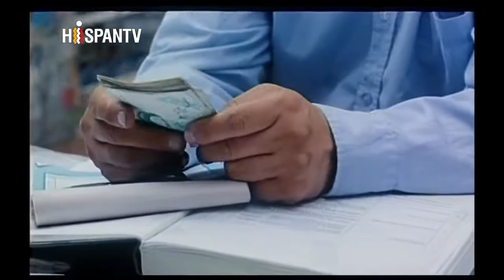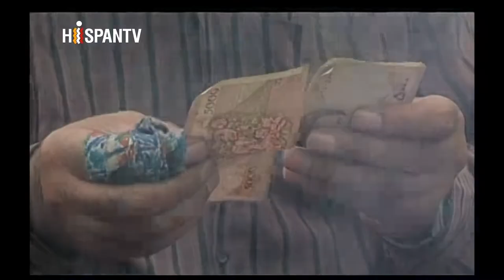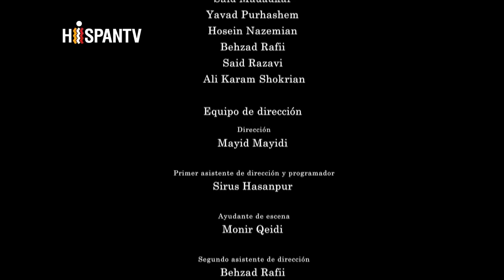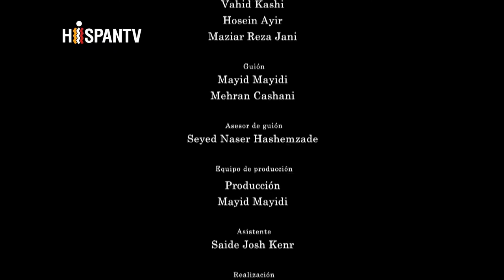El canto de los gorriones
La historia de una familia que lucha con la pobreza, una familia unida que en ella el amor y la solidaridad juegan un papel primordial. Karim, el padre, criador de avestruces, pierde su trabajo a la par de los problemas que existen en su vida. Su hija necesita un audífono, su hijo es un chico travieso que sueña con criar peces...